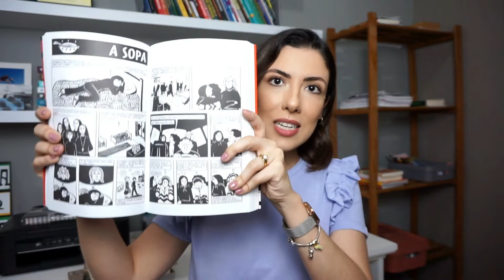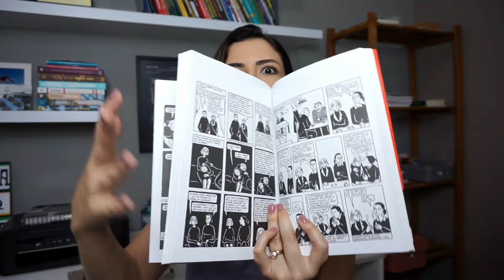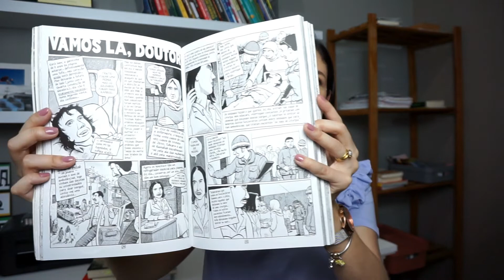Histórias que se passam no Oriente Médio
Compartilhei os livros que já li de histórias que se passam no Oriente Médio. Você pode adquirir os livros no site da Amazon. Só conferir no link logo abaixo.

Acesse:
Compre seu livro na Amazon